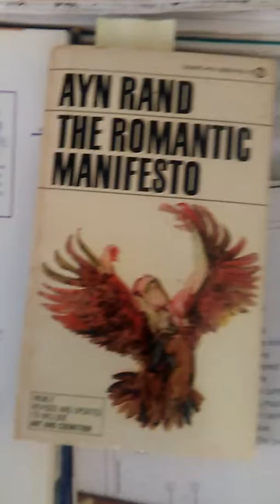Part 1.Black Mirror Hang the DJ and ArkAngel Astrological synopsis.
Black Mirror: Hang the DJ and ArkAngel Astrological synopsis. My perception of these episodes without giving too much away.